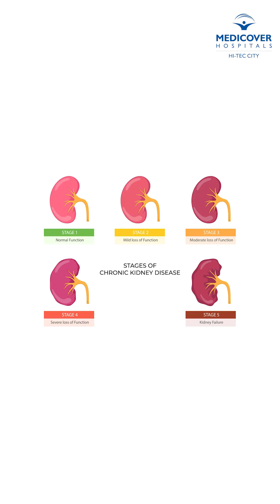How Much Protein Is Safe for Kidney Patients? | Medicover Hospitals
In this video, Dr. Arun Kumar Donakonda, Consultant Nephrologist & Renal Transplant Physician at Medicover Hospitals, explains the role of protein in kidney health. Learn how much protein is safe, the risks of excess intake, and how a diet should be tailored for individuals with kidney disease.